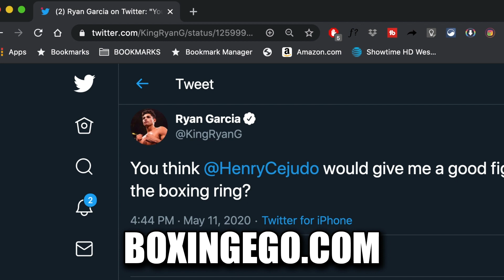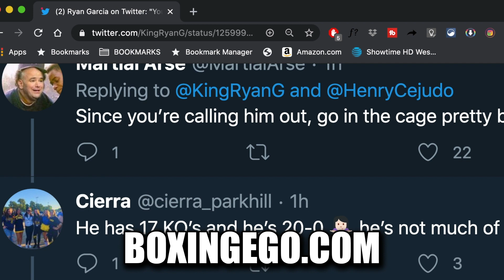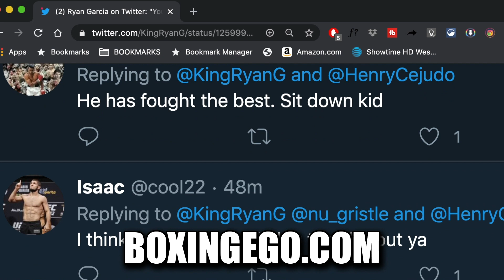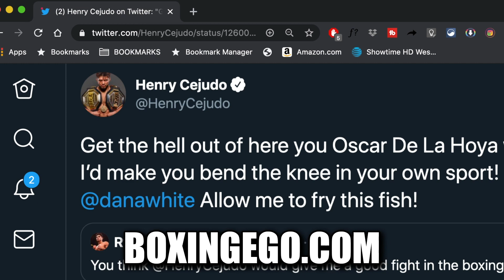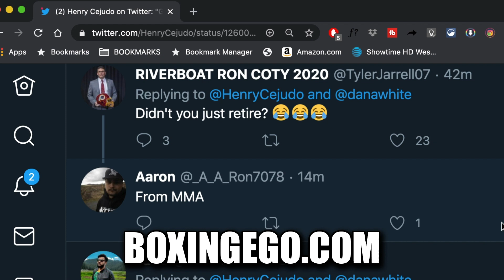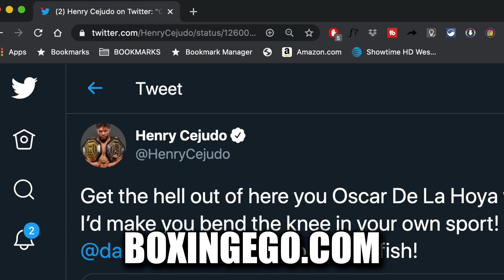RYAN GARCIA "Oscar De La Hoya Wannabe!" UFC Champ Henry Cejudo responds to CALLOUT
Ryan Garcia calls out UFC/MMA champion Henry Cejudo to a boxing match who just won his fight against Dominic Cruz UFC249 and then retired. Apparenlty the "Retired" Cejudo had some time for internet boxing star Ryan Garcia who is signed to Golden Boy. Henry Cejudo not only accepts Garcia's challenge, but begs Dana White to make the boxing fight to fry Ryan Garcia.